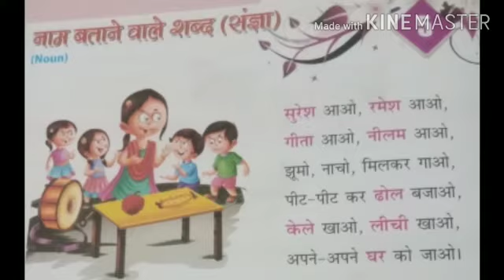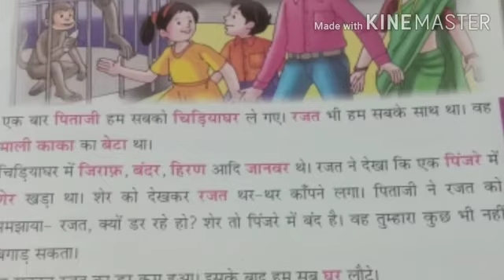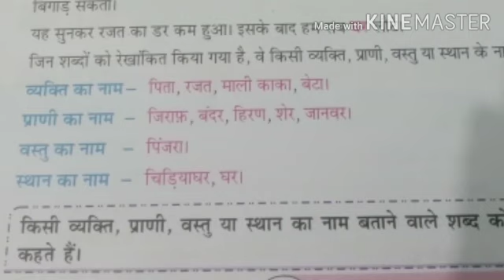Class- 1st | Hindi, L- 5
Video from Shalini Gaur